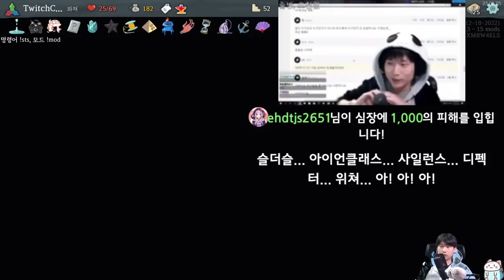사실 알파는 좋은 걸까? {Slay the Spire} {슬레이 더 스파이어}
그런데 이것은 틀렸습니다.